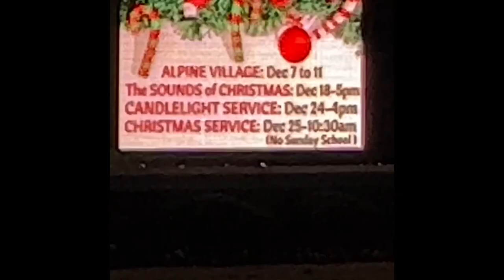Choir Musical Sounds of Christmas 5PM December 18 at Trinity 2022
Choir Musical Sounds of Christmas 5PM December 18 2022 at Trinity Baptist Church in Trinity in Cordova TN.
RT 0:41

This video is uploaded to @blessings427
Art Promotions' YouTube film & animation entertainment channel.

This channel  features short videos about movies,
music,
art,
travel, and
inspirational subjects
  created by Karen E. Francis, producer of the cable access TV series "Heart of the Matter."
Trailers about the family movie CHRISTMAS RIDE (PG) are spotlit here.

Your FREE subscription and WATCH time will help this producer make more videos, achieve monetization,  and have access to YouTube production facilities.  Thanks so much.

Playlists of content uploaded on blessings427 organized by YEAR:
PLAYLIST: Videos of 2019 Uploaded on blessings427 Art Promotions
PLAYLIST: Videos of 2017  and so on through 2011.

Contact producer Karen Francis at Art Promotions if you need:
* A video made about your business
* A video about your place of worship
* Thumbnail designs for your videos
* Digital editing services
* A music video for your band or a song
* A Live Recording of a music or public speaking performance
* A video promotion for a play or musical
* A video for a non profit cause

text 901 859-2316  in Memphis, TN

Add file name.
Add transcription